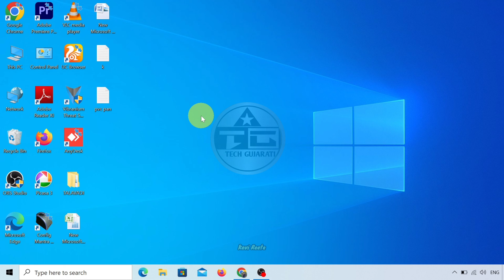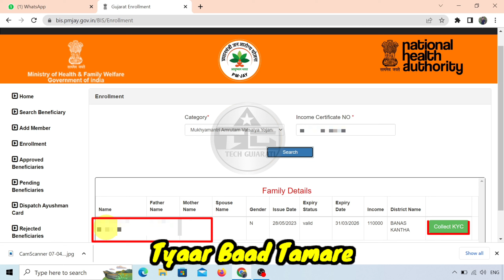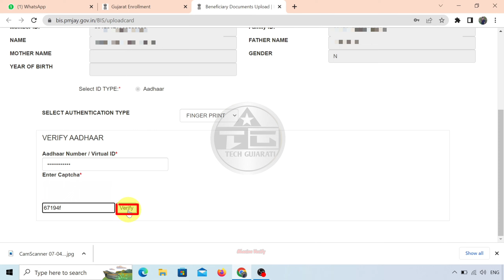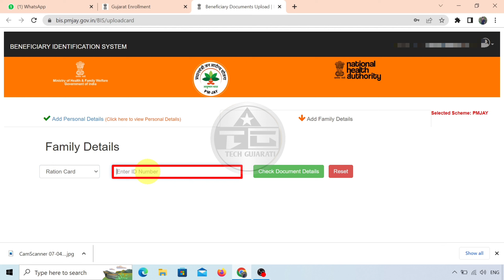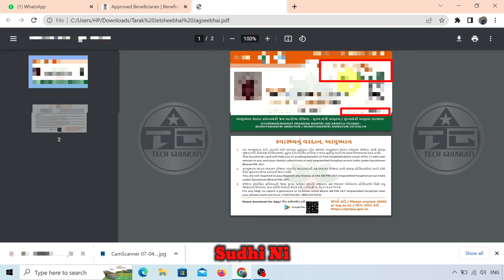Ayushman bharat card kaise banaye | PMJAY 2023 આયુષમાનકાર્ડ કેવી રીતે બનાવવું અને જરૂરી ડોકયુમેંટ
Ayushman bharat card kaise banaye, How to apply Online Ayushman Bharat Yojana health Card
Dosto Sarkar Ayushman Bharat Yojana ke naam se ek health card Yojana Chala rahi hai Jiske antargat aap Sabhi Logon Ko 10 lakh rupaye Tak ka health card Diya jata hai jise ayusham health card ya golden card ke name se jana  jata hai is card se 5 laakh rupyr tak ka treatment Kisi bhi government hospital Kisi bhi Private hospital mein kara sakte hain vartman mein yah Yojana hai uske andar naye Logon Ke Bhi card Banaye Ja Rahe Hain is video mein main aapko kisi ke process ko bataya hai ki kis tarike se aap bhi apna Ayushman Bharat Yojana ka health card banaa sakte hain to video ko complete was Karen

pradhan mantri jan arogya yojana kya hai
आयुष्मान भारत योजना
How to apply Online Ayushman health Card
Ayushman Bharat Yojana golden card apply
Ayushman bharat card kaise banaye
PM Modi health card Yojana
10 lakh wala health card Kaise banaen
ayushman card kaise banaye
ayushman card kaise banaye gujarati
ayushman card apply online
ayushman card navu banavo gujarati
ayushman card
ayushman card how to apply ayushman card online tech gujarati ayushman card apply online ayushman card update kaise kare 2023
how to get ayushman bharat card ayushman card me apna naam kaise add kare
Ayushman Card
ma card kaise banaye
ration card online apply gujarat
Information about Lifetime Cards
ayushman card gujarat
ayushman card renewal kaise kare
ayushman bharat card
ayushman card banane ke liye kya k.
ayushman card registration kaise ka...
ayushman golden card
how to apply ayushman card
maa card details in gujarati
ayushman card
pmjay card kaise banaye
How to draw Ayushman Card
Ayushman Card
ayushman card gujarat
aayushman card
ayushman card kaise banaye gujara...
ayushman card gujarati
ayushman card update kaise kare 2023
how to apply ayushman card online
pm jay yojana card kaise banaye
10 lakh wala ayushman card kaise banaye
ayushman card kevi rite banavay
ayushman card update kaise kare
pmjay
tech gujarati
e nirman card
how to get ayushman bharat card
online marriage certificate kaise ba...
pmjay card download
aasman card
ayushman bharat card
ayushman bharat card download
ayushman card banane ke liye kya...
ayushman card benefits
ayushman card benefits in hindi
ayushman card eligibility ayushman card kaise banaen
ayushman card kon banwa sakta hai ayushman card me apna naam kaise jode
ayushman card mobile se kaise banta hai
ayushman card registration kaise kare
ayushman download kaise karen
ayushman golden card ayushman id kaise le
bis pmjay se ayushman card kaise banta hai
csc se ayushman card kaise banaye
Gujarat Yojana 2023
ma card in gujarat
pm jay id kaise banaye
pmjay card kaise check kare
smart card